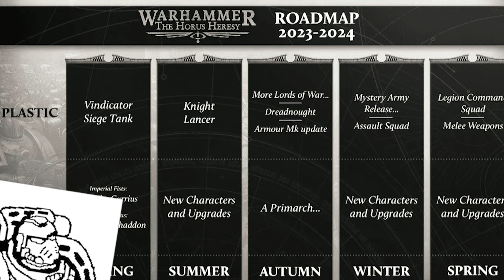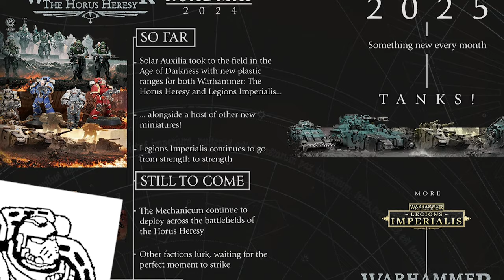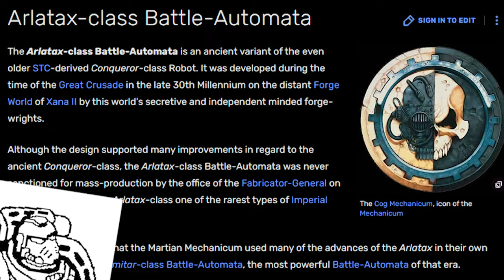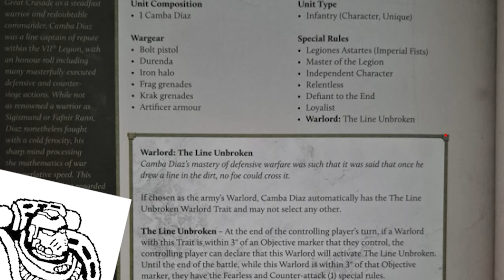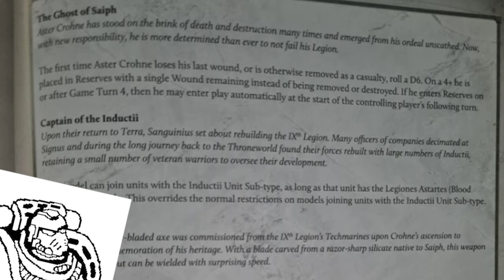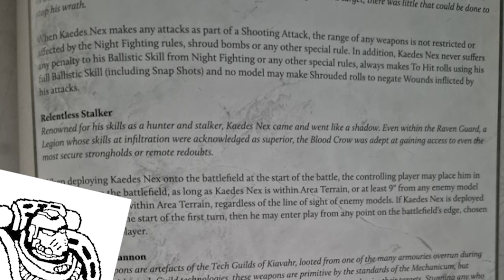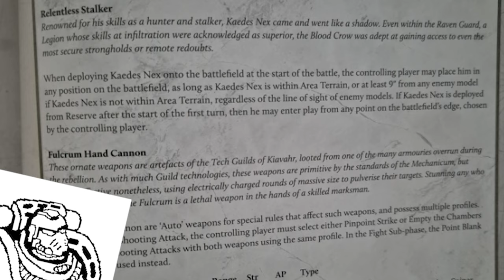The 30k “Road Map” – Nova Open Previews, Predictions & Martian Civil War Leaks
In this video, peeved customer Mechanid, rates the new Horus Heresy “Road Map” from the Nova preview.

This is a work of entertainment. Names, characters, places and incidents either are products of the author’s imagination or are used fictitiously. Any resemblance to actual events or locales or persons, living or dead, is entirely coincidental. Please don’t sue me :(